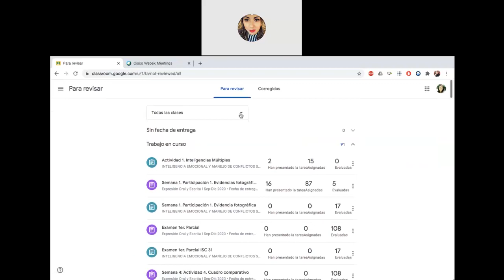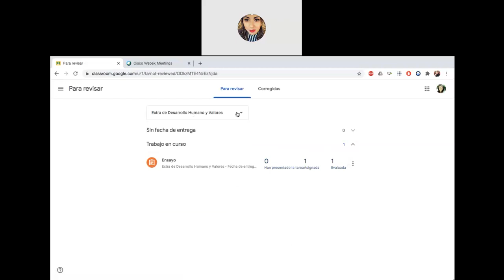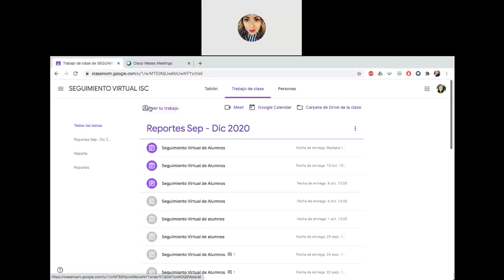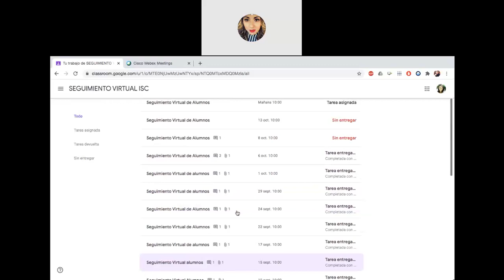¿Cómo revisar mis calificaciones, en Classroom?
Video súper sencillo, para insertar una tablas.